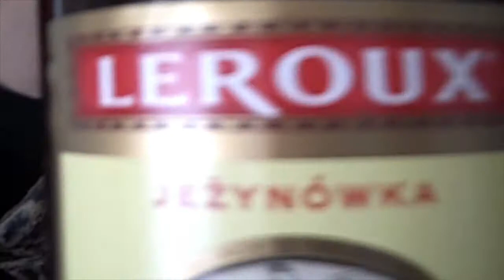Sunday December 24th,2017 Christmas Eve Day House Tour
In this vlog you will see